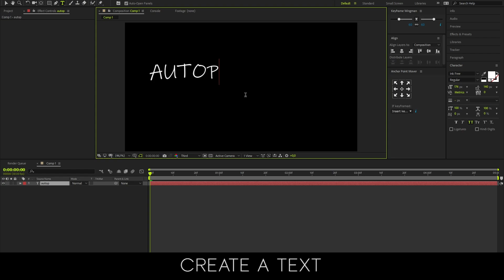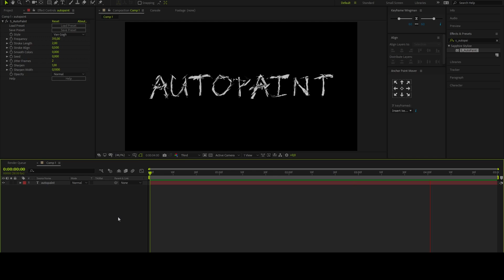s_autopaint Text Effect | After Effects Tutorial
After Effect Version : CC 2018